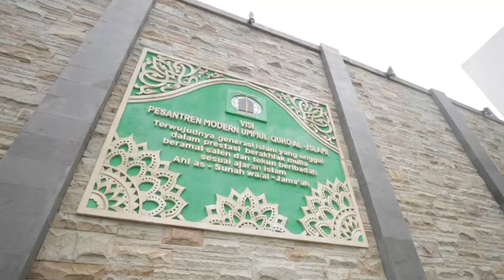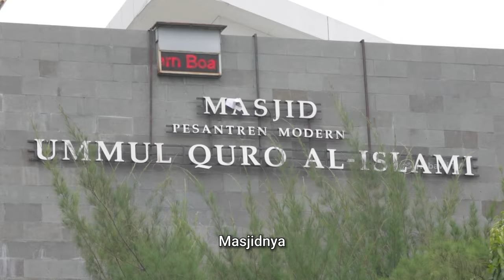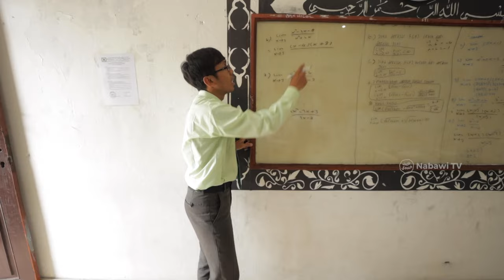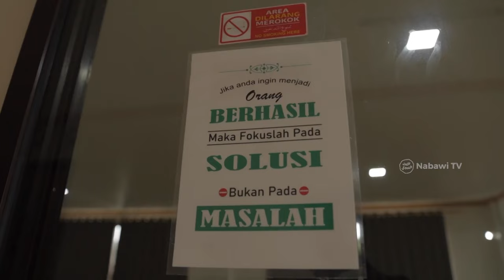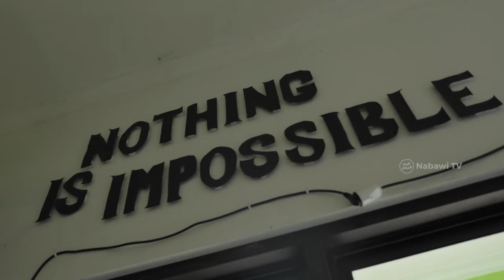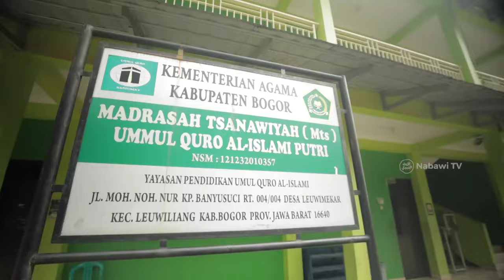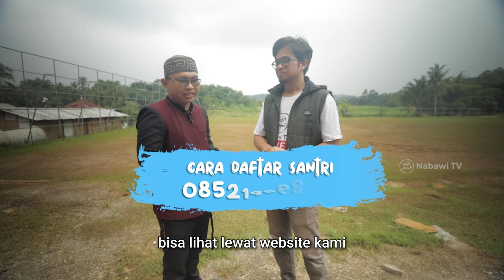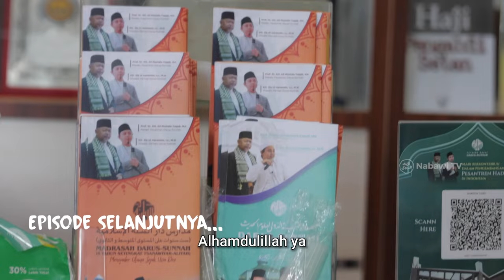Main ke Pesantren Modern Ummul Quro Al Islami di Bogor Vlog MendadakJalan | NabawiTV